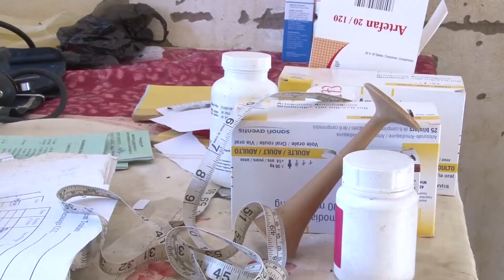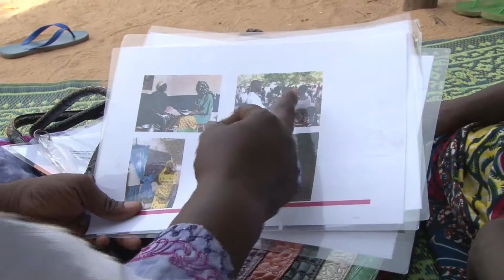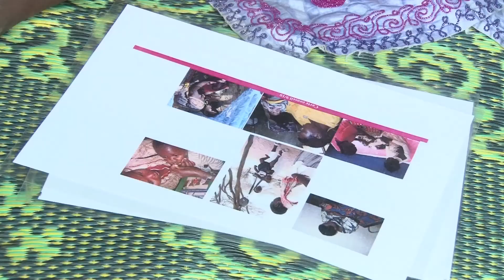Le Fonds Muskoka contribue à l'amélioration de la santé de la mère et de l'enfant au Niger